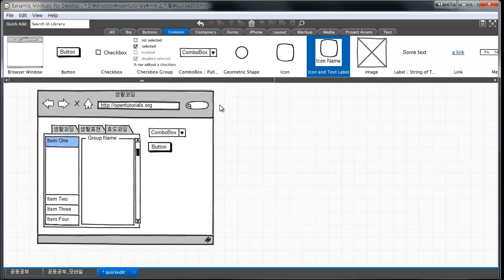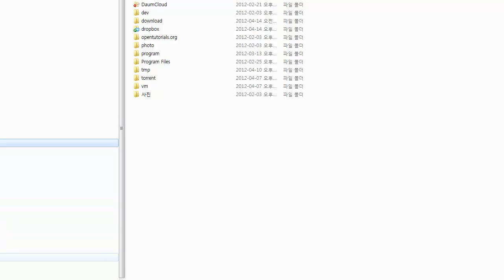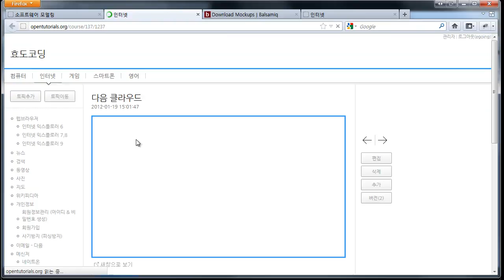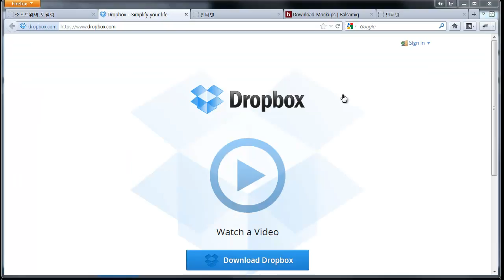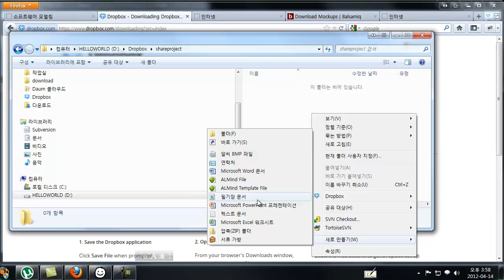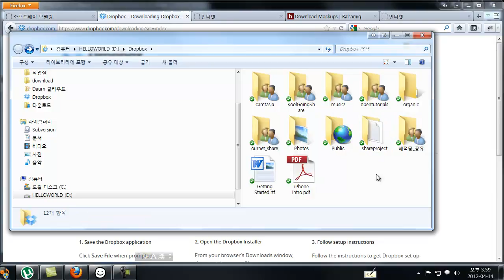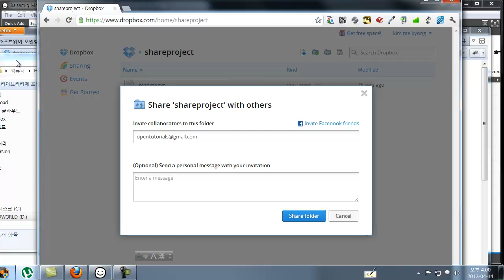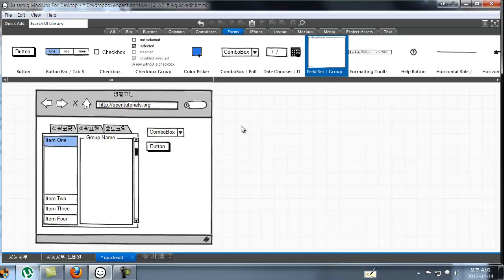balsamiq (협업) 3